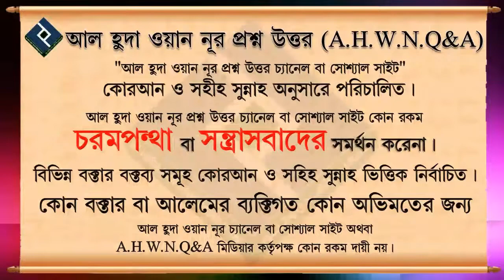টিভিতে খেলা দেখা কি জায়েজ ᴴᴰ┇শাইখ মুহাম্মদ রশীদ আহমদ Islamic Qestion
Present by.
Al Huda Wan Noor Foundation
*যাযাকাল্লাহু খায়ের*

0:00 Introducation
0:08 Main Part
3:30 End Introduction
টিভিতে খেলা দেখা কি জায়েজ ᴴᴰ┇শাইখ মুহাম্মদ রশীদ আহমদ